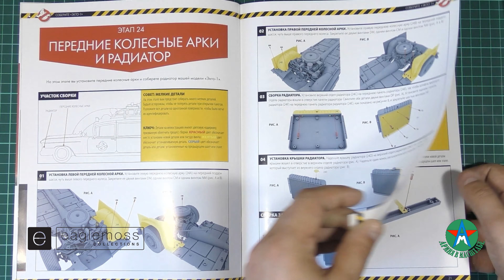Сборка модели автомобиля ECTO-1 1/8 Eaglemoss ЧАСТЬ 5 (журналы 21-26)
В этой серии будет собрана рама и днище модели, собраны карданный вал, радиатор и передняя перегородка моторного отсека, а так-же установлены подкрылки.
Помощь на развитие канала:
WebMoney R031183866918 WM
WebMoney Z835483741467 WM